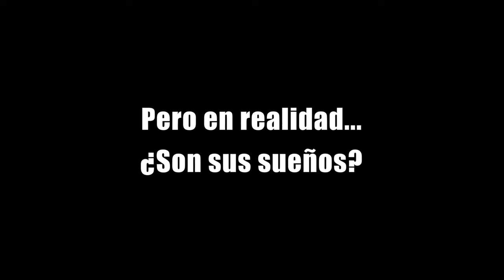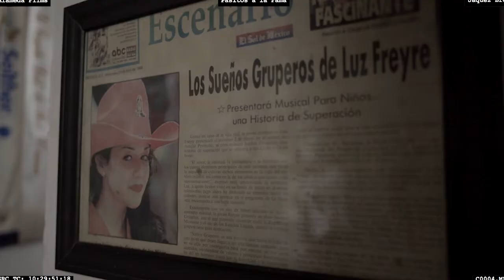Trailer - Pasitos a la Fama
Sección Oficial Largometrajes Fuera de Concurso